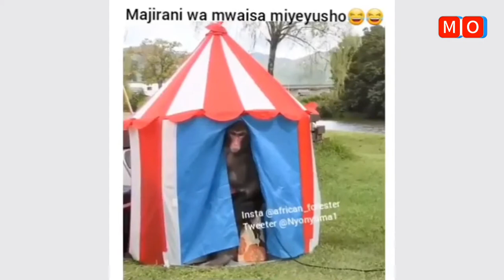MAPENZI YA KIWAKI MWAISA😂😂 (CHEKA NA MWAISA MTUMBADI)